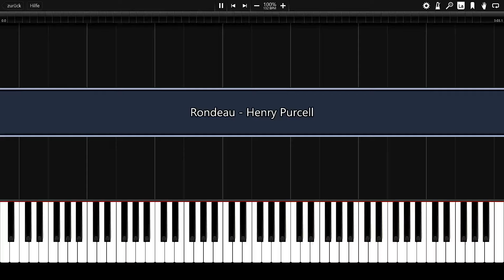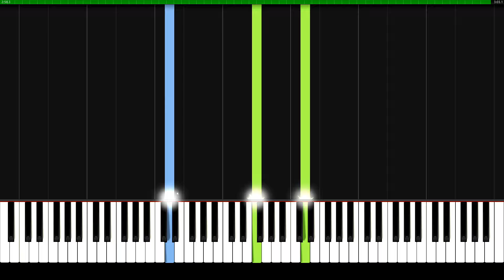Rondeau (Abdelazer Suite) - Henry Purcell | Piano Tutorial | Synthesia | How to play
Piano version of the Rondeau from Abdelazer Suite. The piece was written for the drama Abdelazer or The Moor’s Revenge by English composer Henry Purcell in 1695.

Transcription by : Shigeo Ida

Fastest and most secure Browser:
►Earn rewards completely for free by just using Brave* 🚀: